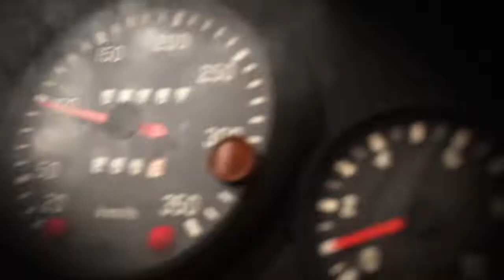#1 Dirt Rallye 2.0 Series Carriere Colin Mcrae [Le Debut 1984-1889]